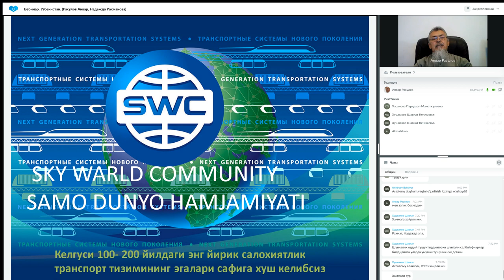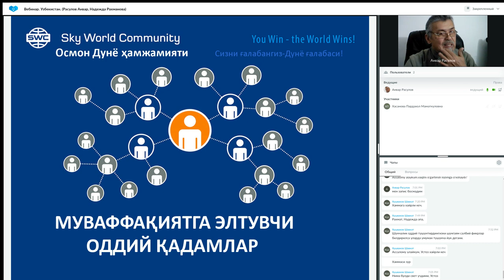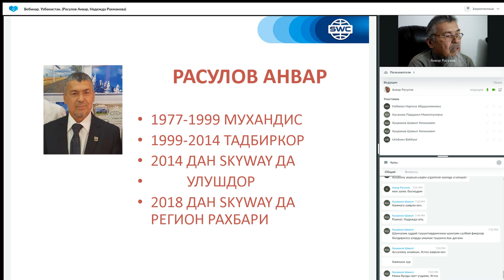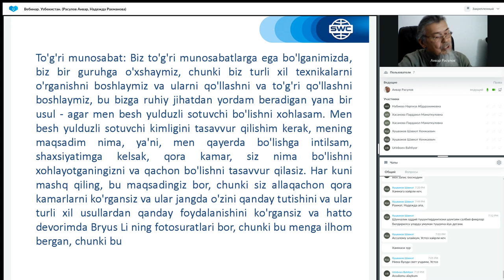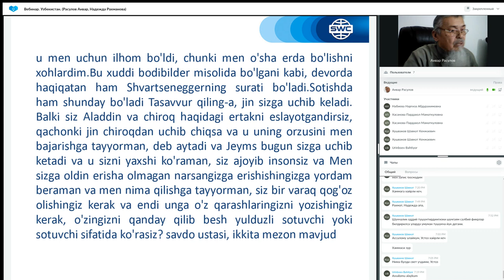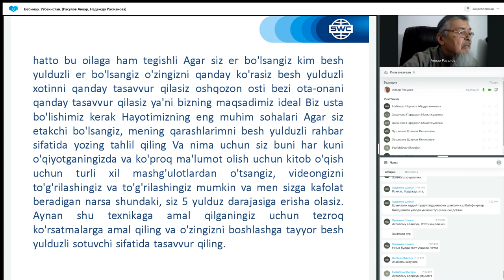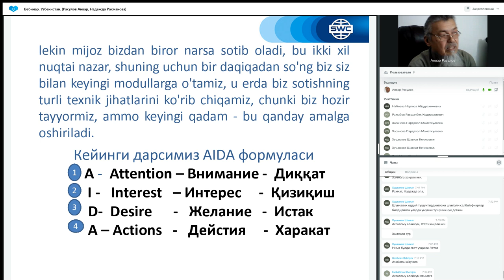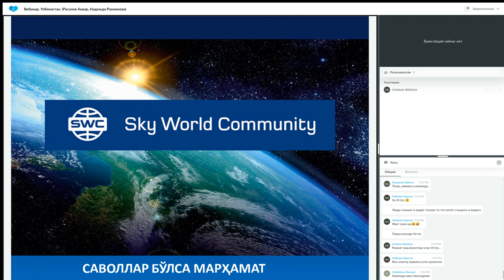Такрорланиш. 27.12.2022 даги Муваффақиятли бизнес қуриш тизими. Етакчи: Анвар Расулов.